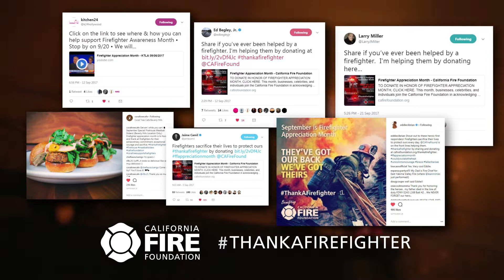Firefighter Appreciation Month PSA - 2018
This September is Firefighter Appreciation Month - find out how you can thankafirefighter and honor our brave heroes all month long!